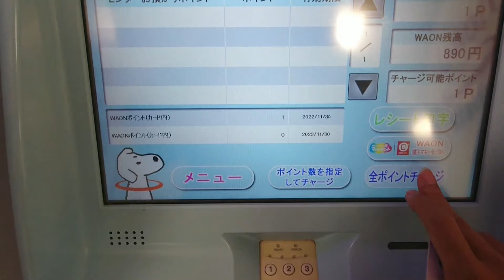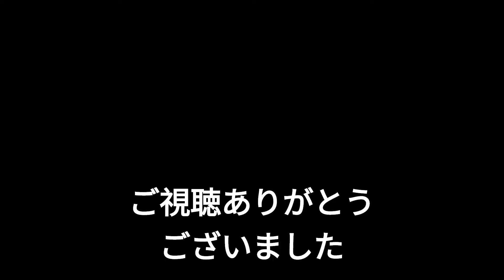【WAON】WAONステーションでポイントチャージ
1ポイントだけのチャージ。